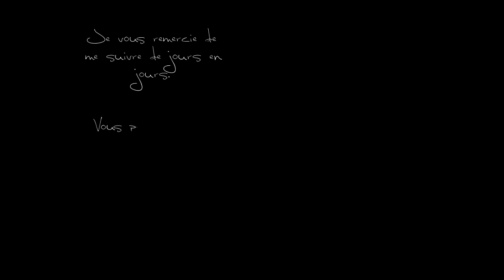Diamond Digger Saga, Level 70